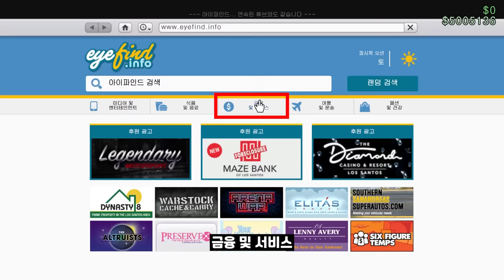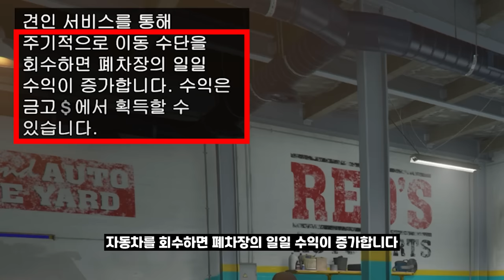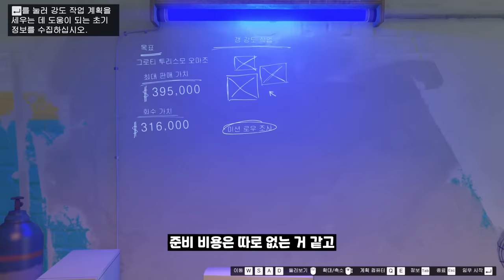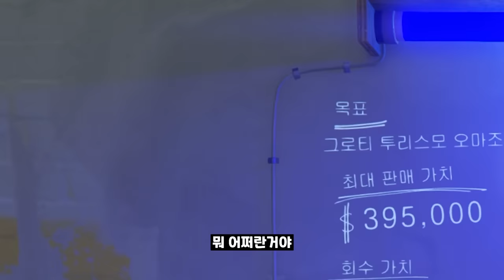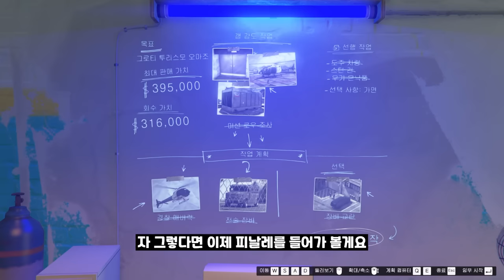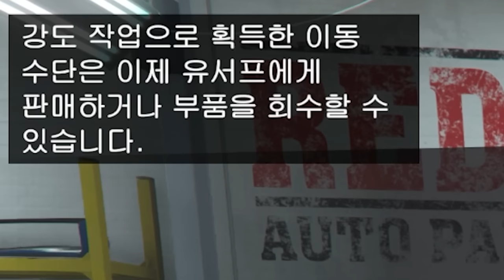GTA5 신규 부동산 "폐차장 리뷰" 큰 것이 온다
GTA5 온라인 : 불법 정비소 CHOP SHOP
갱 강도 작업 공략